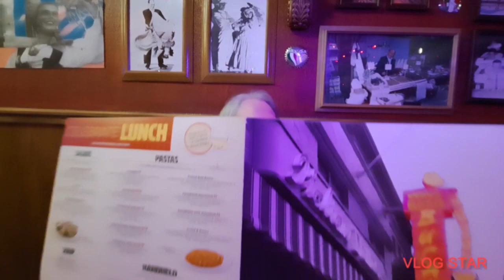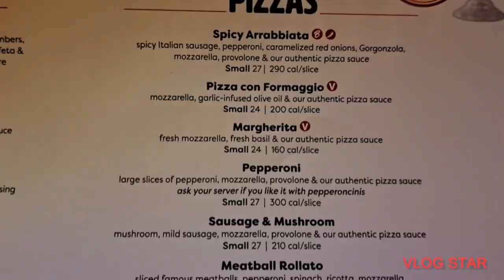1st time at Buca di Beppo restaurant...